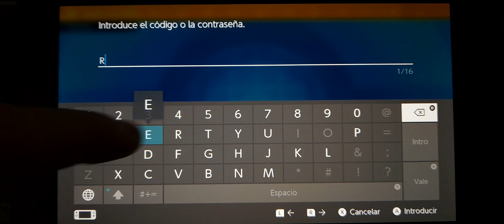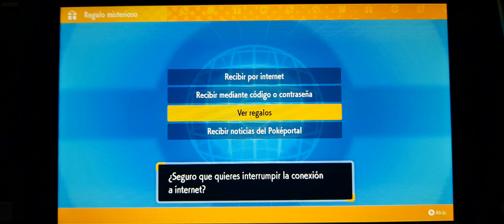Evento de 20.000 puntos de Liga mediante código READY4RA1D | Pokémon Escarlata 🍊 y Pokémon Púrpura 🍇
Desde hoy, 15 de diciembre de 2022 hasta el 31 de enero de 2023, podréis conseguir mediante código por regalo misterioso 20.000 puntos de Liga tanto para Pokémon Escarlata y Pokémon Púrpura con el código READY4RA1D.

Disfrutenlo!!!